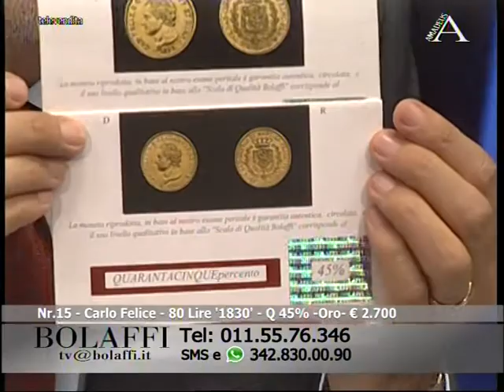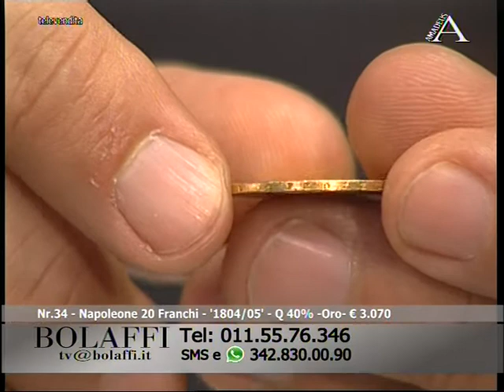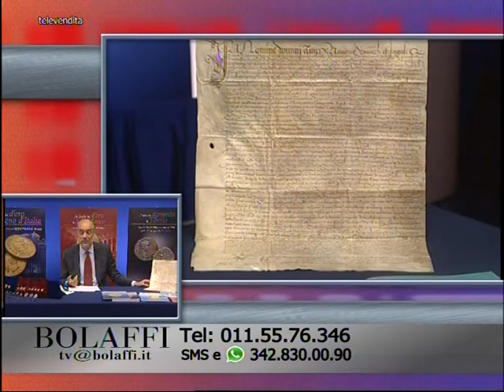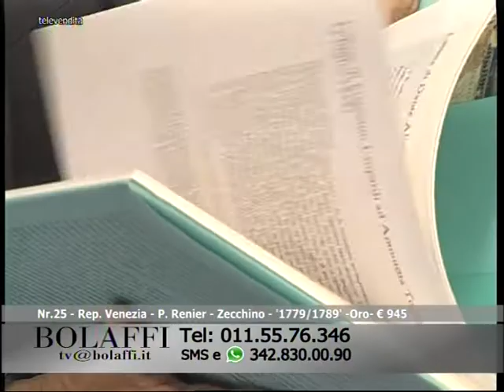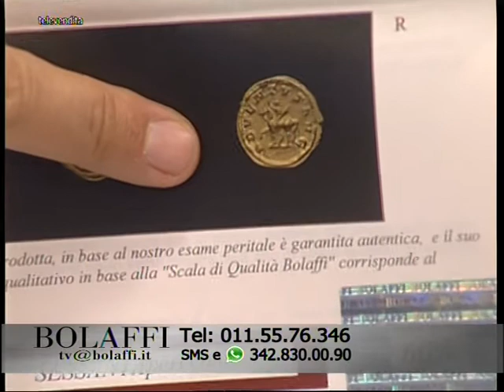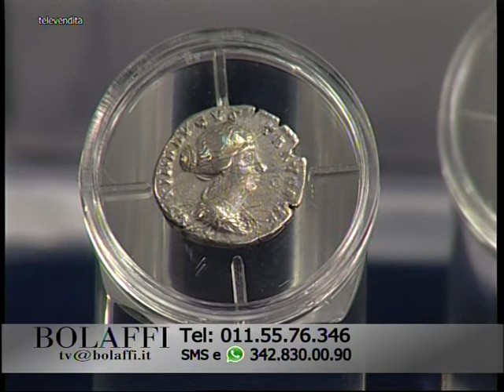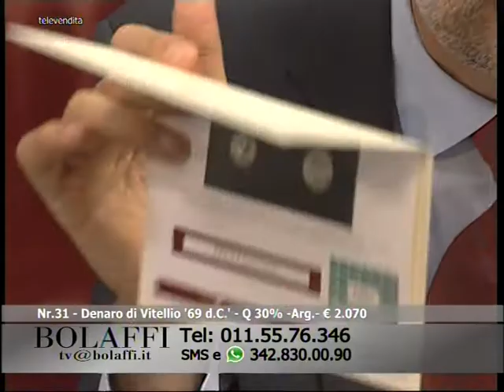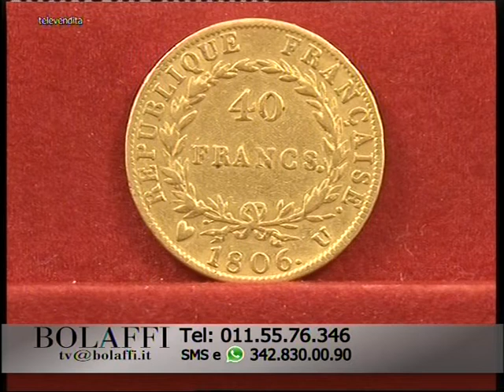Bolaffi Televendita - Numismatica 17-07-2017